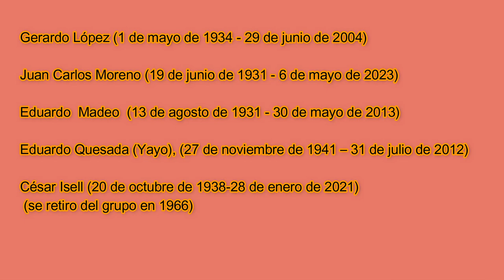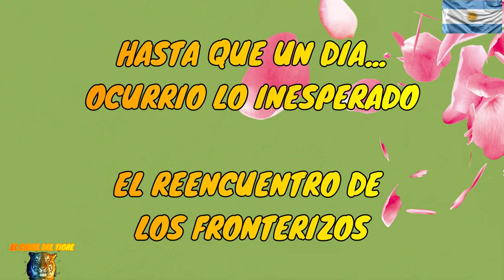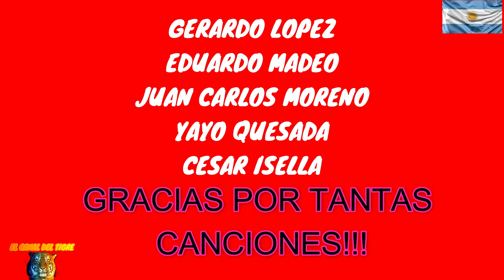LOS FRONTERIZOS EN LA PEÑA DEL CIELO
Los Fronterizos es un conjunto folclórico argentino que se formó en la ciudad de Salta (en el norte argentino) en 1953.
La primera formación era un trío, integrado por: Gerardo López ―quien sería llamado «la voz de Los Fronterizos»―, Carlos Barbarán y Emilio Solá. En 1954, Solá se retiró y fue reemplazado por Cacho Valdez.
Valdez fue reemplazado por Eduardo Madeo, quien quedaría como definitivo. Casi en simultáneo se sumó el guitarrista Juan Carlos Moreno,1 el tercer «histórico» que ―junto a López, Madeo y Barbarán― conformó el cuarteto que grabaría los primeros simples.
En 1956, Barbarán fue reemplazado por el cantante, compositor y arreglador César Isella. Sus extraordinarias voces y los novedosos arreglos musicales fueron muy admirados y sus discos alcanzaron altos niveles de ventas.
Tras unos primeros años de actuaciones locales, Isella, López, Madeo y Moreno viajaron a Buenos Aires para participar en programas de radio.
En 1964 les llegó la consagración internacional, tras la grabación de la Misa criolla de Ariel Ramírez. El gran éxito cosechado por esta obra les llevó a actuar en los más importantes auditorios del mundo. El conjunto fue consolidándose y haciéndose conocido entre el gran público, con la colaboración del guitarrista y cantautor Eduardo Falú, del pianista y compositor folclórico Ariel Ramírez y del percusionista Domingo Cura.
En esos años se desarrolló en la música popular argentina el movimiento de la Nueva Canción, con fuerte raigambre popular y política. Dentro del grupo se generaron tensiones debido a las diferentes ideologías políticas de sus miembros. Esto llevó en 1966 al alejamiento de César Isella, quien comenzó una exitosa carrera solista, sustituido por Eduardo Yayo Quesada (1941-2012). El cuarteto siguió activo por todo el mundo y participó en viajes y presentaciones, en especial por Latinoamérica y Europa. Presentaron su célebre Misa Criolla en Nueva York, desde Manhattan hasta la Estatua de la Libertad, se mostraban con característicos trajes de gauchos. Durante ese recorrido fueron entrevistados para el programa conducido por Pipo Mancera, Sábados circulares.
En 1977, Eduardo Madeo se retiró del conjunto. En su lugar, ingresó el cordobés Omar Jara, con el que grabaron una segunda versión de la "Misa criolla", junto a la Orquesta Indoamericana -dirigida por Oscar Cardozo Ocampo- y al Coro de jóvenes del Collegium Musicum de Buenos Aires.
En 1979, Juan Carlos Moreno le ganó un juicio a Gerardo López por la posesión de la marca registrada Los Fronterizos. Gerardo López, Omar Jara y Yayo Quesada se retiraron del grupo, para formar el conjunto de Las Voces de Gerardo López. En forma provisional, Moreno integró a Fernando Xamena en lugar de Jara, a Isella en lugar de Quesada y a Germán Sánchez en lugar de López. Ambos conjuntos habían convivido con el nombre de Los Fronterizos durante 1978.
En 1981, Moreno contrató al dúo Abramonte (Juan Cruz y Segundo Rodas) y a Miguel Quintana. Esta formación firmó su contrato con EMI Odeón Argentina.
En 1987, Juan Carlos Moreno, Segundo Rodas y Miguel Quintana abandonaron el conjunto. Ese año obtuvieron el Premio Konex (Diploma al Mérito) como uno de los cinco mejores grupos de folclore de la década. Juan Carlos Moreno traspasó la titularidad del nombre "Los Fronterizos" a Juan Cruz.
GRACIAS POR ACOMPAÑARME CON TU SUSCRIPCION ME AYUDA A SEGUIR PROGRESANDO Y HACIENDO GRANDE ESTE CANAL.
AGRADECIDO LES DIGO COMO SIEMPRE: NOS ENCONTRAMOS EN LA PROXIMA CANCION.
                                                   SERGIO DARIO
PARA COLABOAR CON EL CANAL:
MERCADO PAGO: alias Sergio.dario.galfre